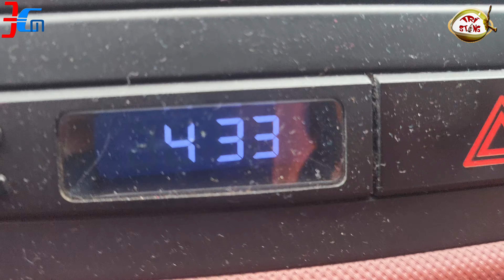30.8.24 KẸT XE NGÃ 4 HUYỆN VÒNG XOAY THANH TÂN MỎ CÀY BẮC BẾN TRE DO NGƯỜI DÂN ĐỔ VỀ QUÊ NGHỈ LỄ 2.9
30.8.24 KẸT XE NGÃ 4 HUYỆN VÒNG XOAY THANH TÂN MỎ CÀY BẮC BẾN TRE DO NGƯỜI DÂN ĐỔ VỀ QUÊ NGHỈ LỄ 2.9

WEB CHIA SẼ TRẢI NGHIỆM FULL SẢN PHẨM NỘI THẤT + XÂY DỰNG OK QUẬN 7 SÀI GÒN + LÂN CẬN - WEB CẬP NHẬT THÔNG BÁO MỚI NHẤT NHANH NHẤT VỀ Q7 SAIGON RIVERSIDE COMPLEX

1. CLICK VÀO THAM GIA NHÓM ZALO CƯ DÂN Q7 SAIGON RIVERSIDE COMPLEX - HỘI CỘNG ĐỒNG DÂN Q7 SAIGON RIVERSIDE - NHÓM CƯ DÂN 2 ( CƯ DÂN LÁNG GIỀNG) - NHÓM CƯ DÂN 3 ( CƯ DÂN KHÁCH THUÊ NHÀ) - NHÓM CƯ DÂN 3 ( CƯ DÂN ĐẤT NỀN, KHU NHÀ PHỐ BIỆT THỰ THẤP TẦNG KHẢI VY THỊNH ĐỐI DIỆN CHUNG CƯ Q7 SAIGON OK Q7SG)

2. NHÓM FACEBOOK CƯ DÂN Q7 SAIGON RIVERSIDE COMPLEX - HỘI CỘNG ĐỒNG DÂN Q7 SAIGON RIVERSIDE

3. NHÓM ZALO CHỢ DÂN SINH Q7 SAIGON RIVERSIDE COMPLEX TỔNG HỢP: MUA BÁN + CHO THUÊ OK - NHÓM CHỢ CƯ DÂN 2 ( CHỢ CƯ DÂN LÁNG GIỀNG OK Q7SAIGONRIVERSIDE COMPLEX) - NHÓM CHỢ 3 ( CHỢ CƯ DÂN LÂN CẬN Q7 SAIGON) - NHÓM CHỢ 4 ( GÓC CHỢ CƯ DÂN HÀNG XÓM NỘI BỘ OK Q7 SAIGON RIVERS) - NHÓM CHỢ 5 ( CHỢ CƯ DÂN KHU NHÀ PHỐ BIỆT THỰ THẤP TẦNG OK Q7 SG)

4. NHÓM FACEBOOK CHỢ DÂN SINH Q7 SAIGON TỔNG HỢP: MUA BÁN + CHO THUÊ OK

5. NHÓM ZALO CHỢ NHU YẾU PHẨM THỰC PHẨM - ĂN UỐNG Q7 SAIGON RIVERSIDE COMPLEX - NHÓM SIÊU THỊ SHOPHOUSE NHÀ PHỐ THƯƠNG MẠI OK Q7 SAIGON

6. NHÓM ZALO HỢP TÁC KINH DOANH. KẾT NỐI NGƯỜI BÁN + NGƯỜI MUA + SALES BĐS Q7 SÀI GÒN + TUYỂN DỤNG - NHÓM HỘI MUA + BÁN HÀNG GIẢM GIÁ (SĂN SALES) OKQ7SAIGON

7. NHÓM ZALO GÓC THANH LÝ, CHO, TẶNG 1 OK Q7 SAIGON - NHÓM THANH LÝ 2 (CHỢ ĐỒ CŨ + HÀNG TỒN KHO) OK Q7SG - NHÓM HỘI CHA + MẸ BỈM SỮA VÀ CÓ CON ĐI HỌC OK Q7 SAIGON - DẠY HỌC + ĐÀO TẠO TỔNG HỢP TẤT CẢ BỘ MÔN OKOK Q7SG

8. NHÓM ZALO CHỢ QUẬN 7

9. NHÓM FACEBOOK CHỢ QUẬN 7

P/S: HỌP CƯ DÂN TRAO ĐỔI TIỆN ÍCH + CHỢ MUA BÁN - CHO THUÊ - SANG NHƯỢNG - THANH LÝ MIỄN PHÍ...NHÓM ZALO VIEW - REVIEW VIEW ẨM THỰC: MÓN NGON, QUÁN NGON OK QUẬN 7 SAIGON - HƯỚNG DẪN ĐĂNG KÝ TẠM TRÚ + ĐỊNH MỨC NƯỚC OK Q7 SG - PHỐ ĂN VẶT, UỐNG VẶT + ĂN ĐÊM KHUYA CƯ DÂN OK Q7SG - CHỢ QUÊ ĐẶC SẢN: TRÁI CÂY NÔNG SẢN HẢI SẢN OK Q7SG - SIÊU THỊ GIẶT ỦI NƯỚC GIẶT XẢ RÈM SOFA + NHẬN HÀNG